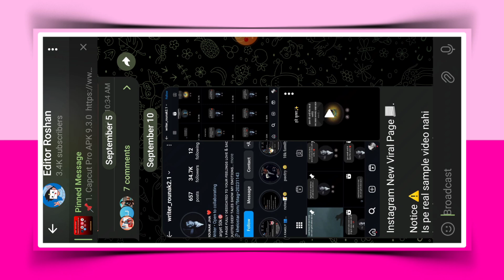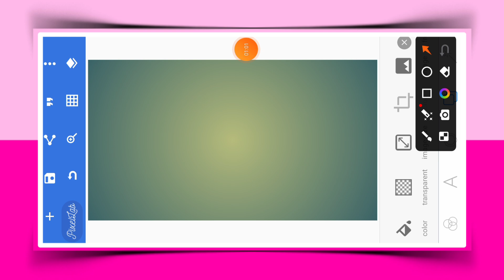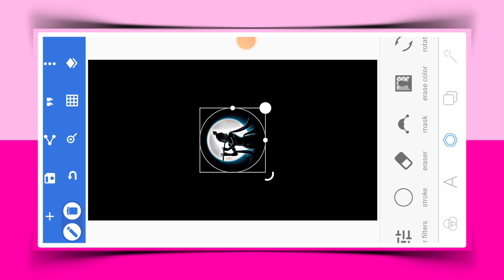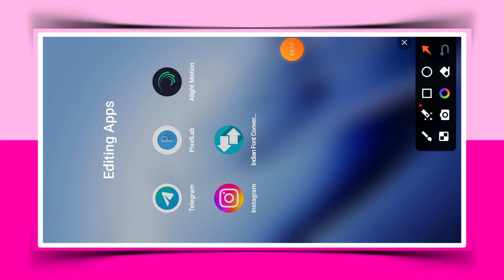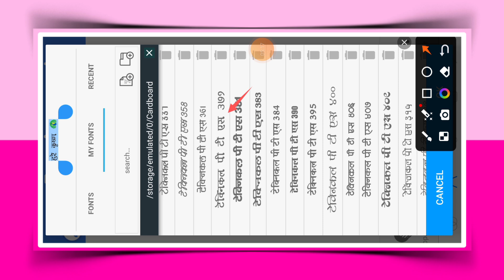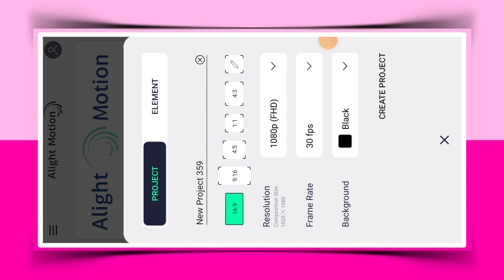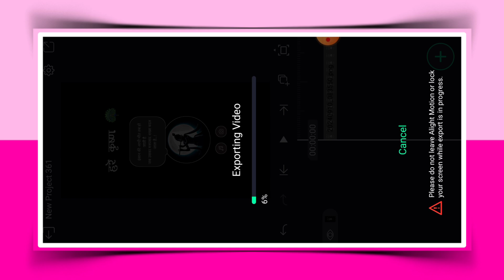Viral Instagram Notes Reel Editing | Shayari Notes Reel Editing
𝚂𝙾 𝙶𝚄𝚈𝚂 𝙸𝙽 𝚃𝙷𝙸𝚂 𝚅𝙸𝙳𝙴𝙾 𝙸 𝙷𝙰𝚅𝙴 𝙴𝚇𝙿𝙻𝙰𝙸𝙽𝙳 𝚈𝙾𝚄 𝚃𝙷𝙰𝚃 𝙷𝙾𝚆 𝚃𝙾 𝙲𝚁𝙴𝙰𝚃𝙴  𝙴𝙳𝙸𝚃𝙸𝙽𝙶 𝚂𝚃𝙴𝙿 𝙱𝚈 𝚂𝚃𝙴𝙿 𝙸𝙽 𝙷𝙸𝙽𝙳𝙸 .

★ 𝙸𝙼𝙿𝙾𝚁𝚃𝙰𝙽𝚃 𝙽𝙾𝚃𝙸𝙲𝙴 📢
Aɢᴀʀ ᴀᴀᴘsᴀʙʜɪ ᴋᴏ ᴋɪsɪ ʙʜɪ ᴍᴀᴛᴇʀɪᴀʟs xᴍʟ, sᴏᴜɴᴅ ᴠɪᴅᴇᴏ, ᴘɪᴄ, ᴇᴛᴄ ᴅᴏᴡɴʟᴏᴅ ᴋᴀʀɴᴀ ʜᴀɪ ᴛᴏ ᴛᴇʟᴇɢʀᴀᴍ ᴄʜᴀɴɴᴇʟ ᴋᴏ ᴊᴏɪɴ ᴋᴀʀᴇ .

quotes reels video editing
notes quotes reels editing
shree krishna notes quotes reels editing instagram quotes note reels editing
new viral shayari video editing
trending shayari video editing
instagram viral shayari reels editing
instagram trending shayari video editing
shree krishna viral reels editing
Editor Roshan

Editor Roshan
धन्यवाद.